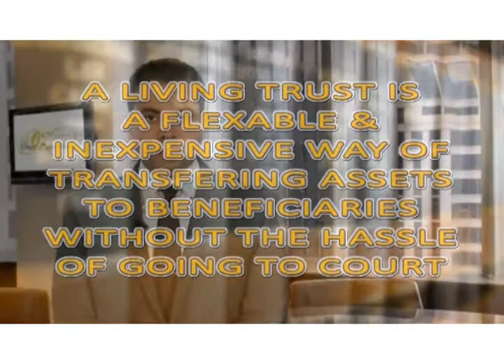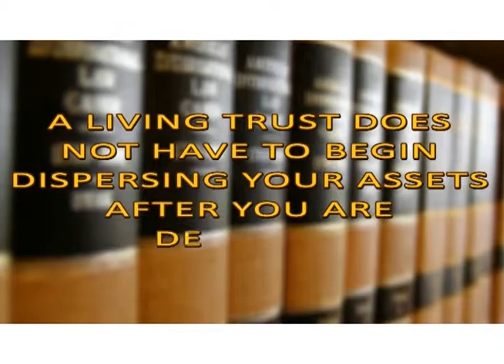Abogado de Inmigracion de Diamond Bar - L.A. Co. California Omar Zambrano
We handle many us immigration cases on behalf of clients throughout the United States or in Diamond Bar and